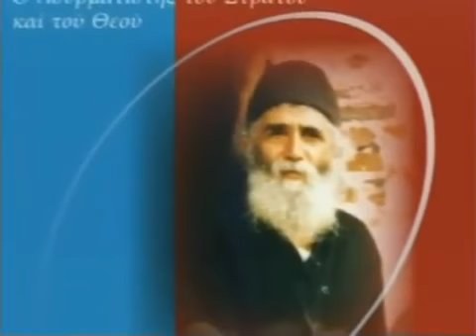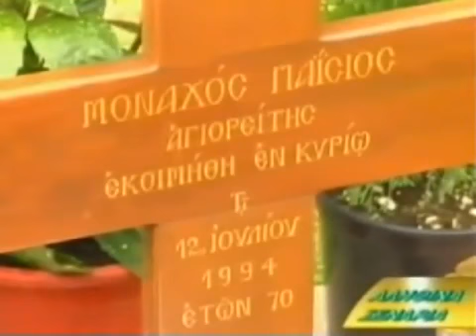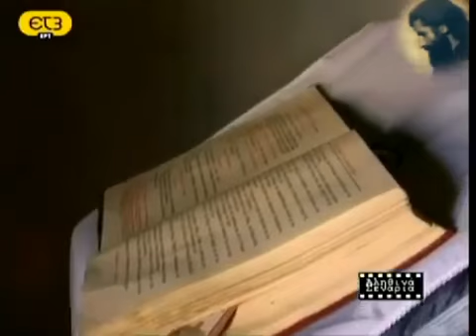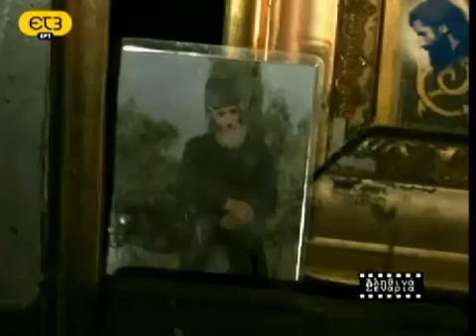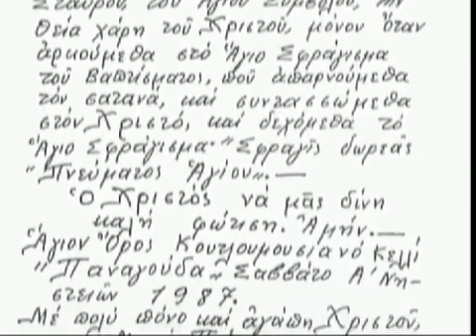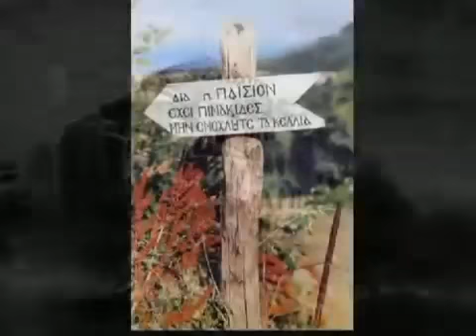Άγιος Παΐσιος ο Αγιορείτης